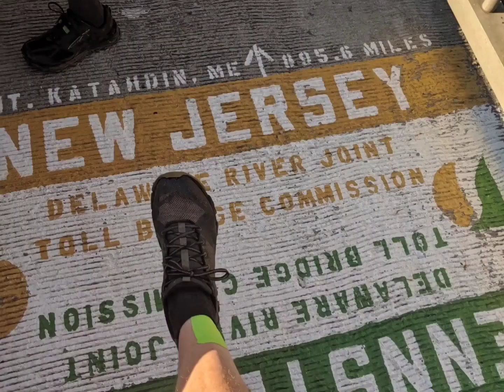How I got my trail name on the Appalachian Trail.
A couple stories I shared with a ridgerunner that led to my trail name.